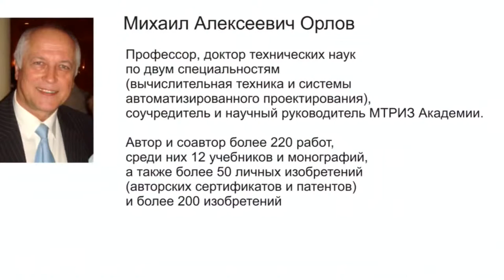46 Отзыв инвестора о